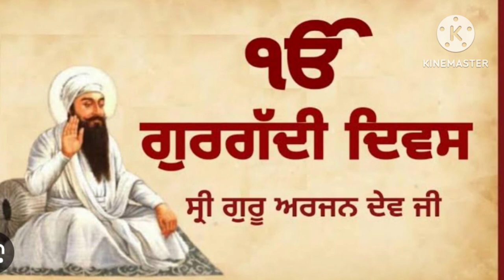Gurgaddi Divas Shri Guru Arjun Dev Ji🙏